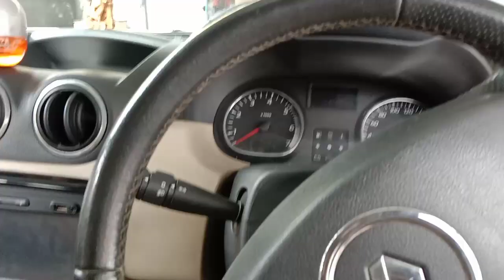RENAULT DUSTER rear brake shoe fittings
duster Nissan ternno rear brake work